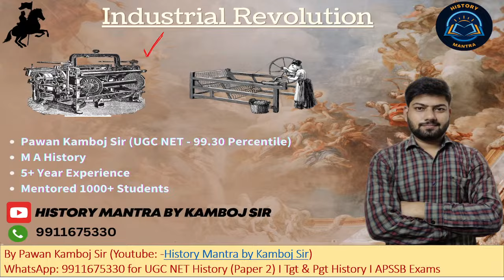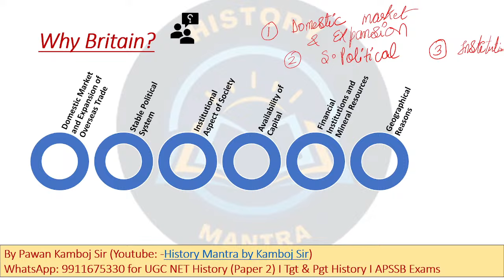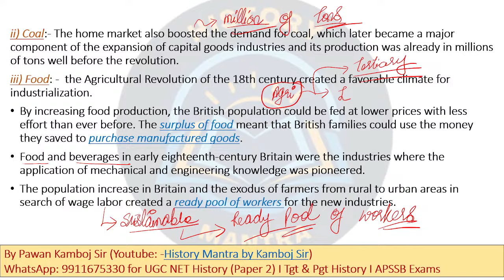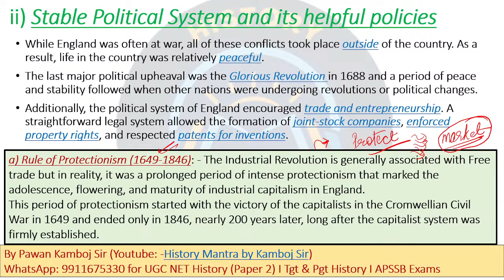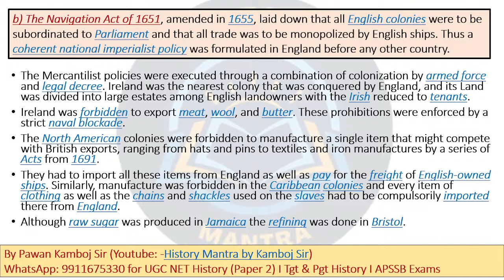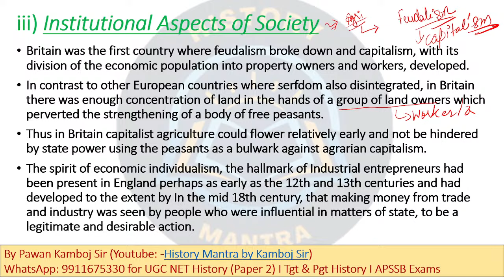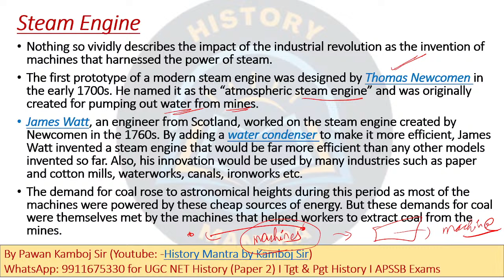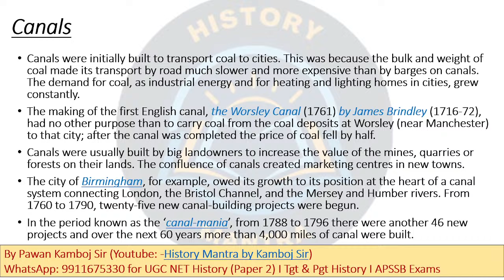L1 I Industrial Revolution by Pawan Kamboj Sir I PGT I TGT I World History I APPSC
In this video, Important details of Industrial Revolution are discussed. In addition, many other important concepts are discussed. The Fresh Batch of PGT History for Arunachal GK started on 3rd December 2023. In this Batch, all the portions will be covered according to the latest pattern and syllabus.

Your Query
TGT History I PGT History I UGC Net History Paper 2